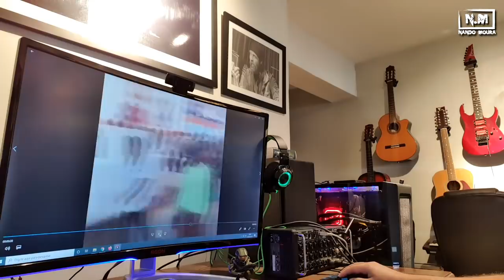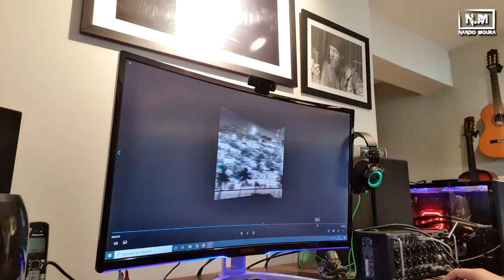Os maiores IRRESPONSÁVEIS da ATUALIDADE!!!